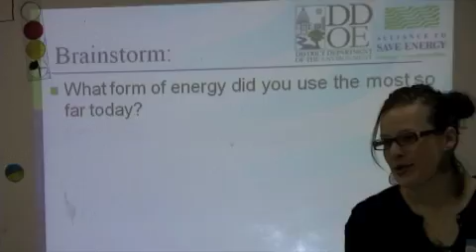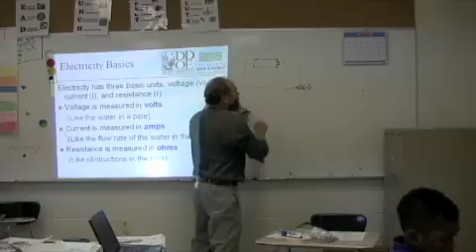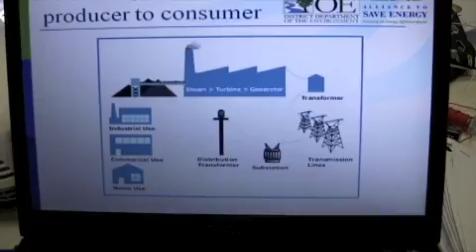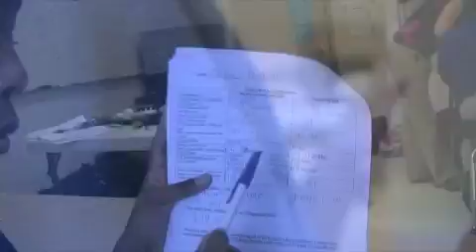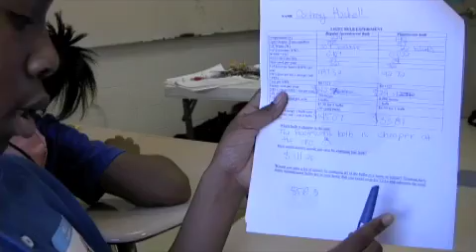Student Energy Auditor Training at Tech Prep Academy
Students at Friendship Tech Prep Academy Charter School participated in the Alliance to Save Energy's, Student Energy Auditor Training (SEAT).  These students are the core of Tech Prep's Energy Leadership Team and will be responsible for the energy conservation initiatives that will take place at the school this year.  While the rest of the Tech Prep student body was learning about the general principles of energy use and conservation, the Energy Leadership Team received a broader, more in-depth understanding of energy. The Energy Leadership Team will now devise conservation strategies specific to their school.